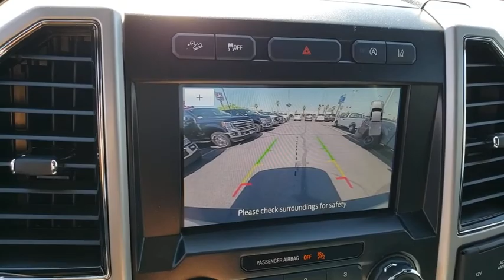New 2020 Ford F-150 Lariat Las Vegas, Bullhead City, St. George, Havasu, Pahrump, NV 00190572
Oxford White New 2020 Ford F-150 Lariat available in Las Vegas, Nevada at Friendly Ford. Servicing the Bullhead City, St. George, Havasu, Pahrump, NV area.

Friendly Ford
660 N Decatur Blvd

$4,479 off MSRP! Oxford White 2020 Ford F-150 Lariat 4WD 10-Speed Automatic EcoBoost 3.5L V6 GTDi DOHC 24V Twin Turbocharged 4WD. Price includes: $1000 - F-Series Retail Customer Cash $1000 - Ford Credit Retail Bonus Customer Cash